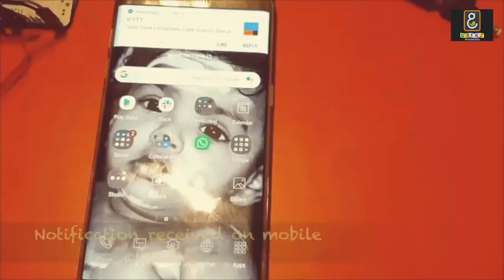Geekz Throwback 2019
Geekz Microschool's Most Popular Lesson Plans of 2019